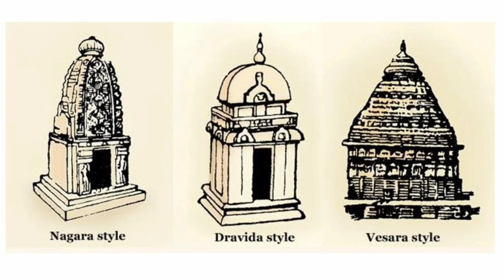வேசரா பாணி கட்டிடக்கலை